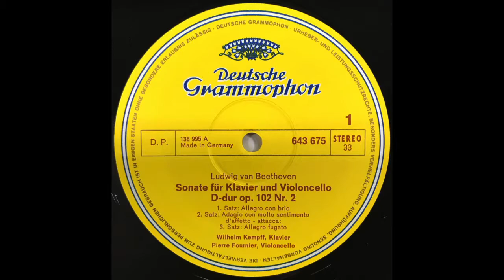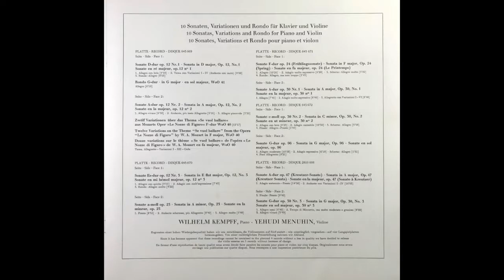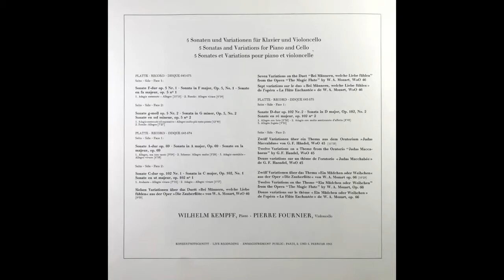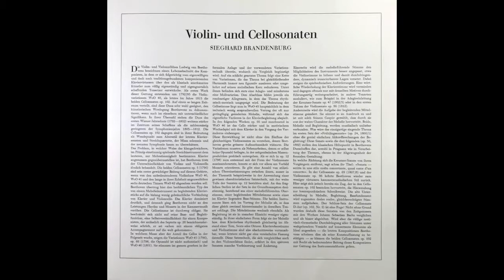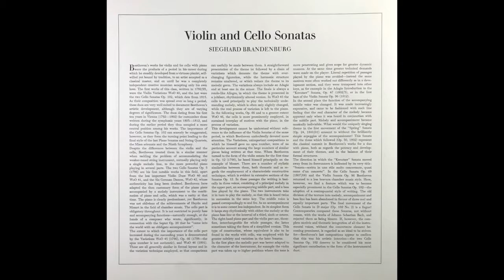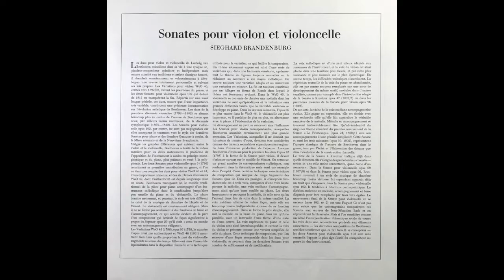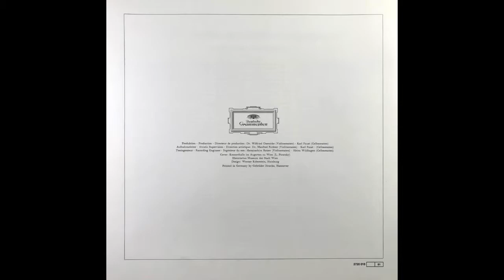BEETHOVEN Sonatas and Variations for Piano and Cello Sonate D dur Op 102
5 Sonaten und Variations für Klavier und Violoncello
5 Sonatas and Variations for Piano and Cello
5 Sonates et Variations pour piano et violoncello

 PLATTE · RECORD · DISQUE 643675

Seite· Side · Face 1 :
Sonate D-dur Op. 102 Nr.2 · Sonata in D major, Op. 102, No. 2
Sonate en rè majeur, op. l02 no 2
1. Allegro con brio [6'30] . 2. Adagio con molto sentimento d'affetto
    [8'43]
3. Allegro fugato [4'35]

Seite · Side · Face 2:
Zwölf Variationen über ein Thema aus dem Oratorium »Judas
Maccabãus« von G. F. Hãndel, WoO 45 [11'58]
Twelve Variations on a Theme from the Oratorio "Judas Macca-
baeus" by G. F. Handel, WoO 45

Douze variations sur un thème de l'oratorio «Judas Macchabèe»
de G. F. Haendel, WoO 45
Zwölf Variationen über das Thema »Ein Mãdchen oder Weibchen«
aus der Oper »Die Zauberflöte« von W.A. Mozart op. 66 [10'29]
Twelve Variations on the Theme "Ein Mãdchen oder Weibchen"
from the Opera "The Magic Flute" by W. A. Mozart, Op. 66
Douze variations sur le theme «Ein Mädchen oder Weibchen »
de l'opèra «La Flûte Enchantèe» de W. A. Mozart, Op. 66

WILHELM KEMPFF, Piano  PIERRE FOURNIER, Violoncello

KONZERTMITSCHNITT. LIVE RECORDING· ENREGISTREMENT PUBLIC: PARIS, 2. UND 5. FEBRUAR 1965